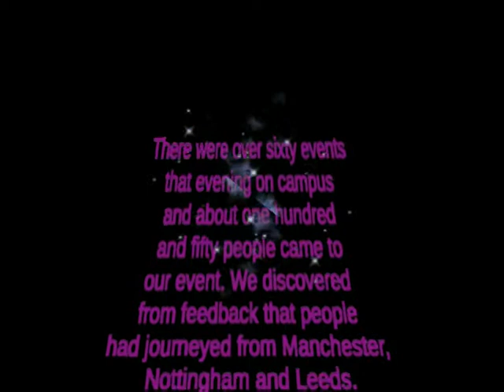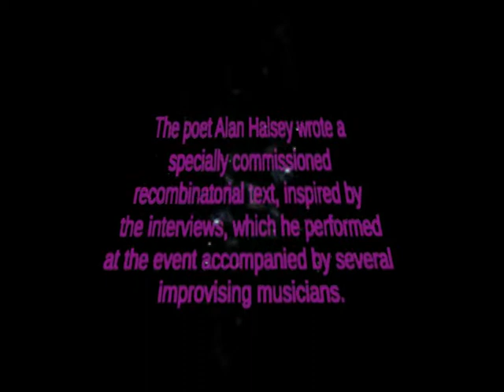Festival of the Mind - Uncertainty: inspiration in sciences and arts